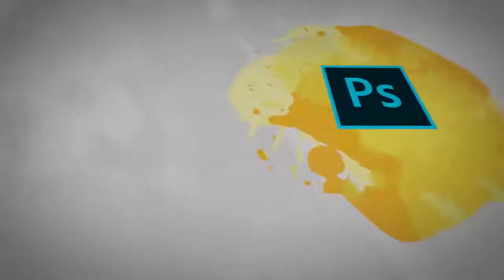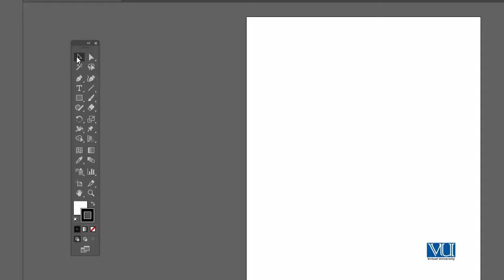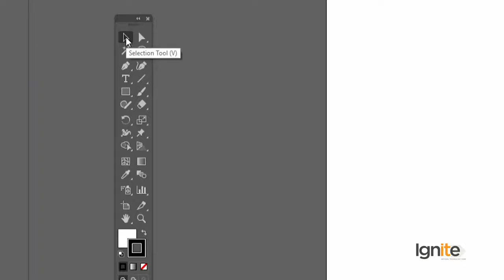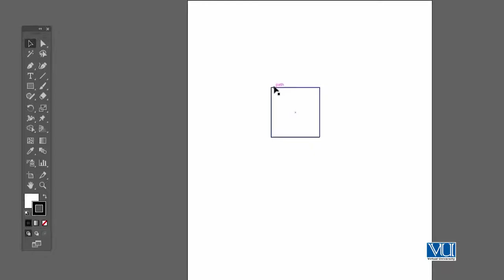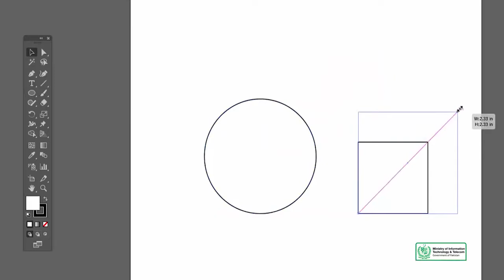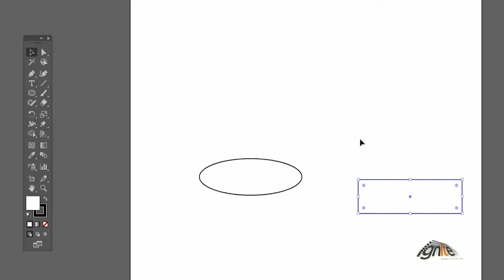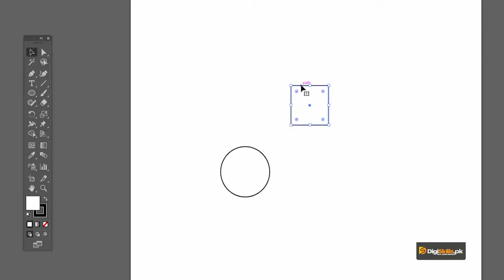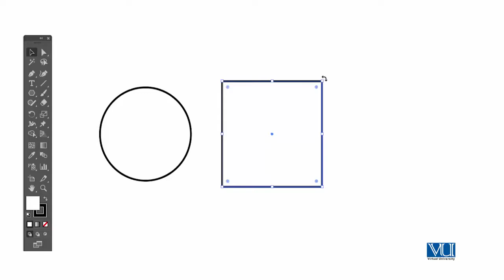Graphic Design - Software Adobe Illustrator - Selection Tool - Digiskills - DigiSkills Pakistan